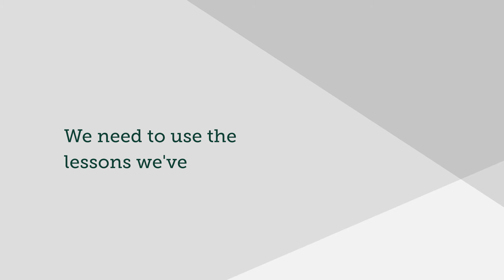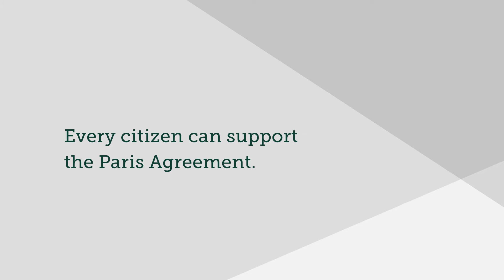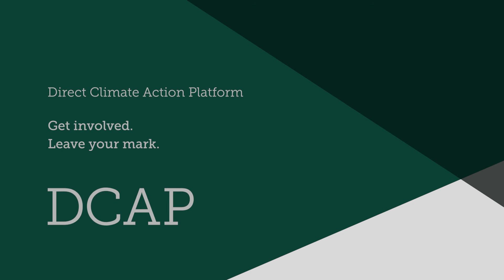An Introduction to the Direct Climate Action Platform (DCAP)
An Introduction to the Direct Climate Action Platform (DCAP) with Zaheer Fakir, Board Member of the Green Climate Fund.

The DCAP - Direct Climate Action Platform is a global platform for actors and experts from across the world to exchange knowledge, share technical expertise and foster capacity building, with the overall aim to empower local actors and entities to address major knowledge and capacity gaps to mitigate and adapt to climate change.

The platform provides an innovative concept and space for skilled and passionate individuals to volunteer to address climate finance challenges anywhere around the world and share knowledge materials that will serve entities to build their capacities around the globe.

DCAP empowers individuals to assist countries and entities to meet national determined contributions, adaptation plans and develop innovative projects. It provides the space where supply meets demand to brings the paradigm shift that is needed to address one of the greatest challenges of our time.